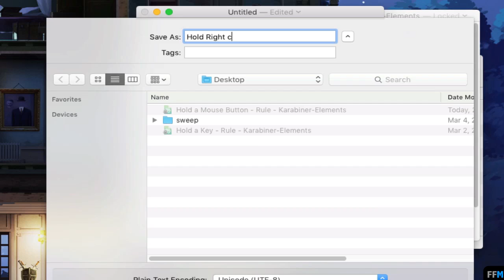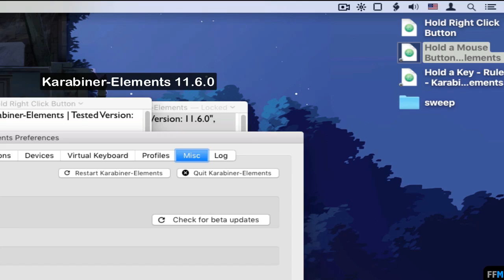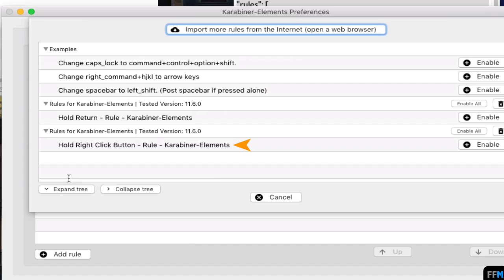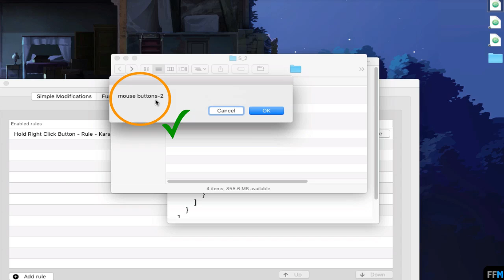Karabiner-Elements Rule - Hold a Mouse Button to Run AppleScript Free on Mac